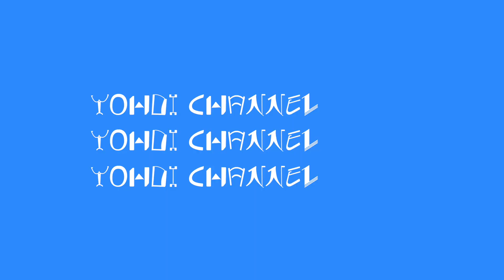WEGOでかわいいお洋服たくさん買った。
ごきげんようぢ、おはようぢ
どうも、こんどうようぢです。

皆もそろそろ秋服欲しくなってきたでしょ？
DINGもめちゃくちゃにかわいい商品
たくさんあるから是非チェックしてね！

今回の動画がゆるくていいなって

はらじゅくアッシュビル3F
株式会社レキシントン
『こんどうようぢ』宛